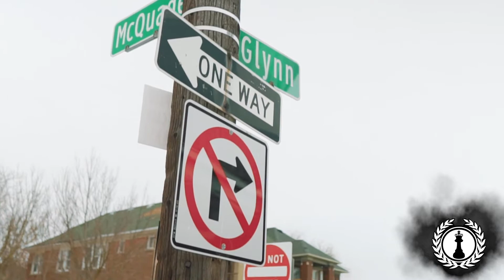Welcome 2 My Hood Episode1- Sunna Rose